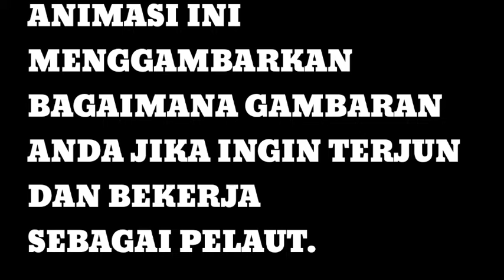a career at sea looks like.....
Hay guys animasi ini akan menggambarkan anda bagaimana jika anda terjun & bekerja ke dunia pelaut